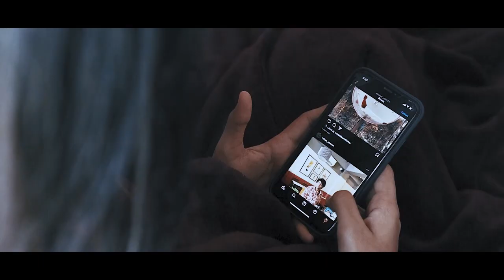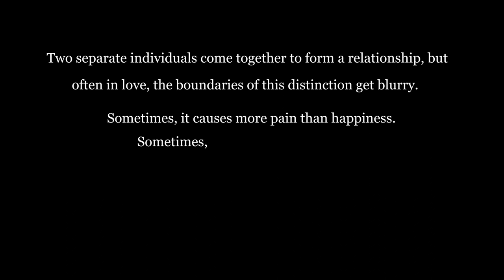Shades of Love - Short Film on Toxic Relationships & Mental Health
Love comes in many colors, but however vibrant it is, it sometimes has a dark side too. Relationships can sometimes become emotionally abusive and downright toxic, too. Unhealthy and toxic relationships can impact our mental health and wellbeing.

To shed light on this darkness and confusion, With Love We Care brings to you the story of Arya and Rohan, who give a peek into their 'toxic' relationship, through a short film called Shades of Love—because nobody deserves toxicity in the name of love!

Cast & Crew
Director: Anushri Iyer
Producer: Aneesha Jadhav
Script Writer: Santosh Kumar & Aneesha Jadhav
Cinematographer: Navya Sirohi & Kushay Chadha
Graphic Designer: Vatsal Gabani
Editor and Sound Designer: Anushri Iyer
Assistant Editor: Nahush Mehta
Makeup and Styling: Aayushi Bhavesh Shah

Actors
Vriddhi Anand Kumthekar as Arya
Varun Vinod as Rohan

Story Concept: Farheen Rashid

With Love, We Care is a mental health organization that aims to make quality mental healthcare available, accessible and stigma-free for all. We exist to empower.